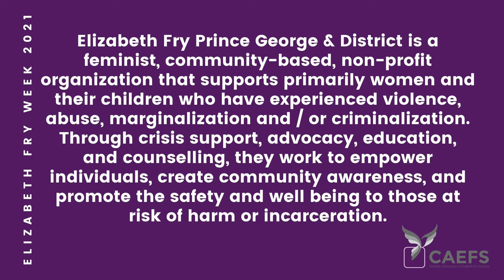Human Rights in Action: Access to Housing (Elizabeth Fry Prince George & District)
Kathi Heim and Shannon Smith (the incoming and outgoing Executive Directors of Elizabeth Fry Prince George and District) join Yoriko Susanj (CAEFS Regional Coordinator for the Pacific and Prairies Regions) to talk about a human rights issue impacting their clients and community: access to housing and housing discrimination. Kathi and Shannon share how EFry Prince George and District are stepping up to address this issue and what you can do to help.

This video is part of Elizabeth Fry Week 2021 (May 3rd to 7th). This year's theme is Human Rights in Action. To help mark the week, we will be posting videos from across the Elizabeth Fry Network that discuss the human rights issues facing marginalized and criminalized people and draw attention to the many ways that CAEFS, local Elizabeth Fry Societies & their
 clients, and people who are incarcerated are working to defend and uphold the human rights of people in our
 communities.

Follow the hashtags EFryWeek2021 and HumanRightsinAction to stay up to date and learn how you can join the conversation.

French and English subtitles are available under 'CC'

Kathi Heim et Shannon Smith (les directrices générales entrante et sortante d'Elizabeth Fry Prince George & District) se joignent à Yoriko Susanj (coordinatrice régionale de la région pacifique et des Prairies à l’ACSEF) pour parler d'un problème en matière de droits de la personne qui touche leur clientèle et leur communauté : l'accès au logement et la discrimination en matière de logement. Kathi et Shannon expliquent comment EFry Prince George & District s'attaque à ce problème et ce que vous pouvez faire pour contribuer.

Cette vidéo est publiée dans le cadre de la Semaine Elizabeth Fry 2021, qui se déroule du 3 au 7 mai. Le thème de cette année est « Droits de la personne en action ». Pour célébrer cette semaine, nous publierons des vidéos provenant de l’ensemble du réseau Elizabeth Fry. Ces vidéos traitent de problèmes en matière de droits de la personne auxquels sont confrontées les personnes marginalisées et criminalisées, et mettent en valeur les nombreuses manières dont l’ACSEF, les Sociétés Elizabeth Fry locales et leur clientèle, ainsi que les personnes incarcérées, travaillent à la défense et au respect des droits de la personne dans nos communautés.

Suivez les hashtags EFryWeek2021 et HumanRightsinAction pour rester informé et apprendre comment participer à cette conversation.

Cliquez sur « CC » pour accéder aux sous-titres français et anglais.